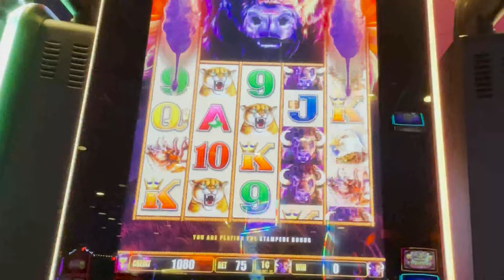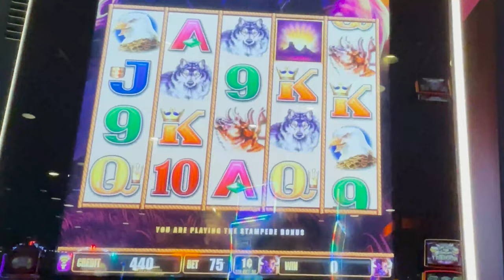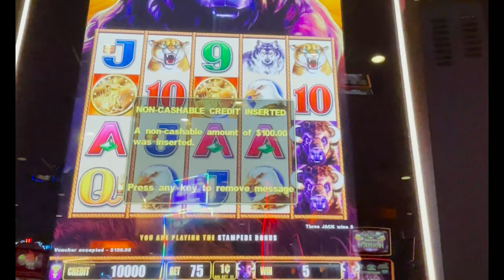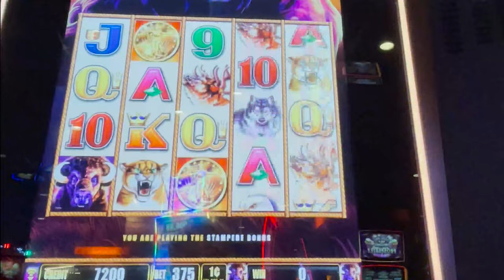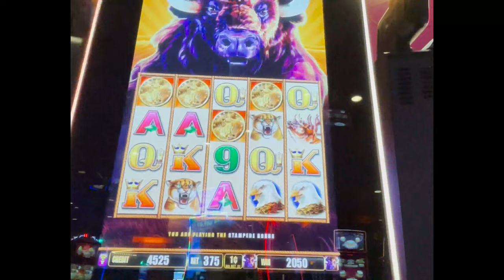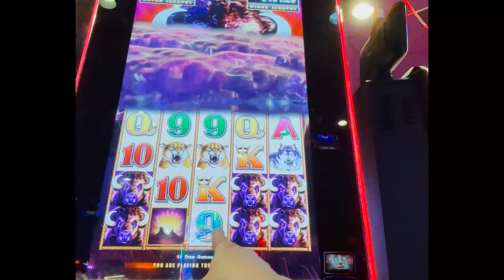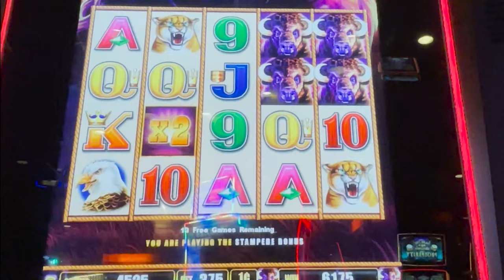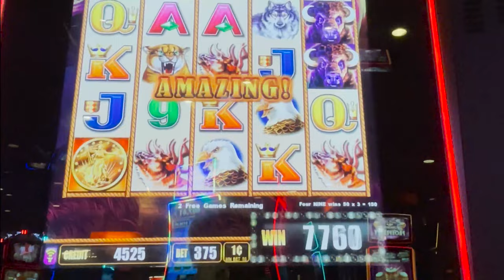4 COIN TRIGGER ⎟38 Free Games ⎟ BUFFALO STAMPEDE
Back at one of my FAVORITE properties. Loving the random snowfall & accidental PEAK BONUS FREE PLAY I didn't know was coming. My first thought. gamble on the buffalo stampede machine 5 feet away! I used $200 of the $900 free play coupons on this machine playing $3.75/Spin

These videos are intended for Adults 18 years or older. They are for entertainment and educational purposes and filmed in a REAL Land Based Casino with my REAL money. Nothing online, no virtual group pulls.

Remember...the House Always Wins long term. It's a statistical fact. The machines are made to take your money long term while providing entertainment & some small comps in return with no guarantee of winning.